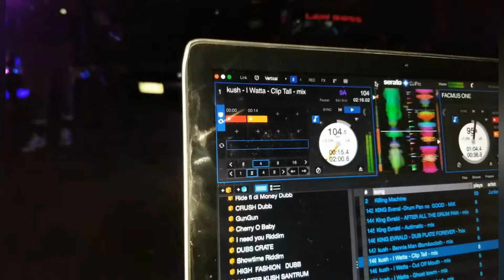After my bday mobile soun link up... Part 1...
@portlandfinessmobilesystem9970 @blackcobraentertainment6410 @MASTER KUSH